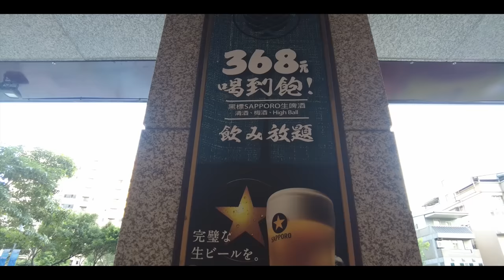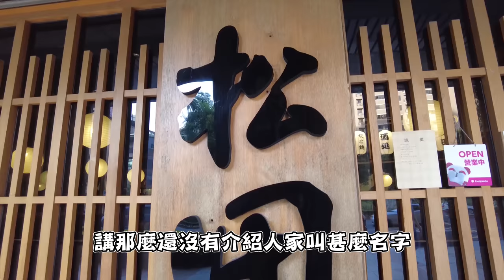【林口居酒屋】一口氣點33道日式料理真的吃得完? ｜松田-食鍋物酒処食事処 林口店｜陳儒爸與藍莓媽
這次為了要感謝我的岳父岳母
平時幫忙照顧阿腿阿滾的辛勞
特別找了這間位於林口的【松田居酒屋 酒処x食事処】
沒想到陳儒爸一口氣就失手點了33道品項
幾乎可以說是將全店的料理點過一輪
這次主要的品項有串燒、鍋物、炸物、
以及最重要來自日本札幌的啤酒及清酒
這裡也很適合上班族下班小酌兩杯的地方
不管是公司聚餐、生日聚餐或是家庭聚餐
CP值高、用餐環境氣氛佳、真的是不錯的選擇!
店名：松田食鍋物酒処x食事処 (林口店)
地址：244新北市林口區文化二路二段151號1樓
🎬熱門影片播放清單👇
拍攝器材⬇︎
DJI Pocket 2
IPhone 8
剪輯工具⬇︎
Adobe Premiere Pro